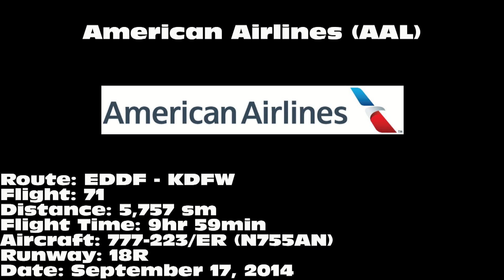American Airlines 777-223/ER [N755AN]